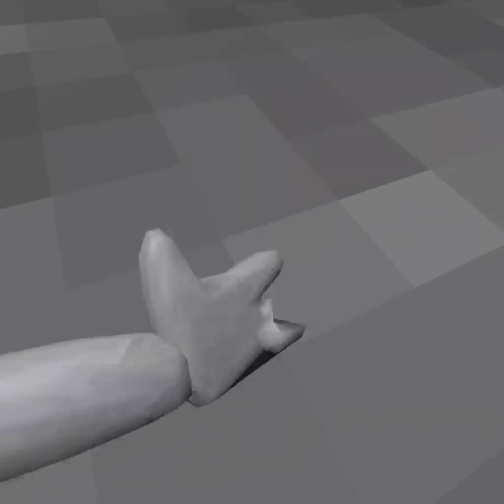playing gorilla tag ripoffs part3